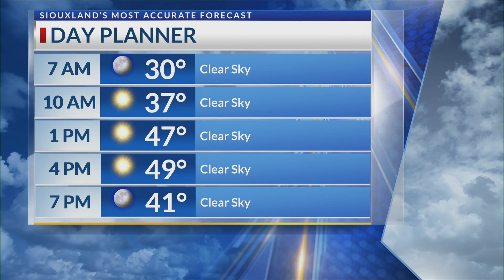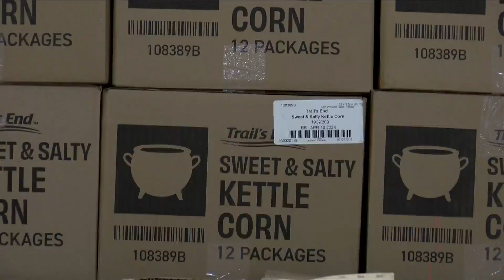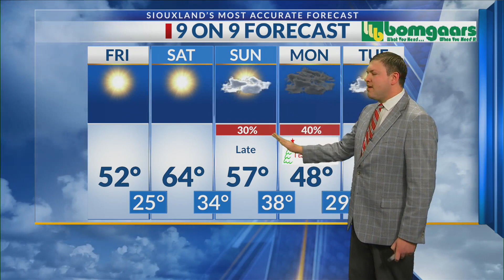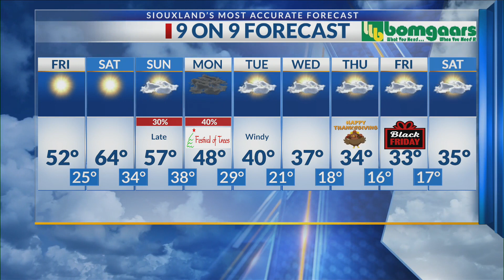Good Day Siouxland at 6am